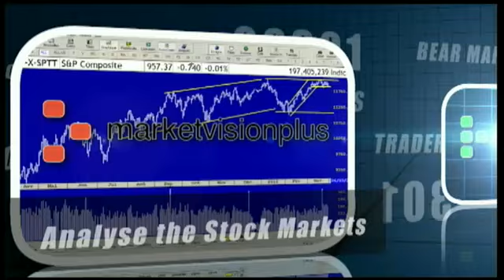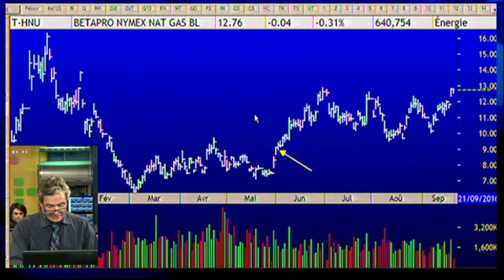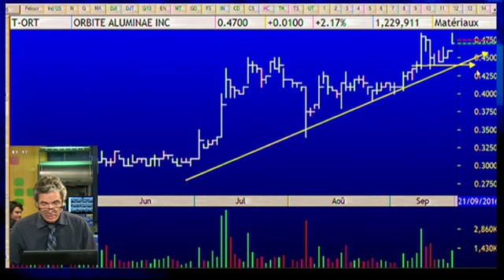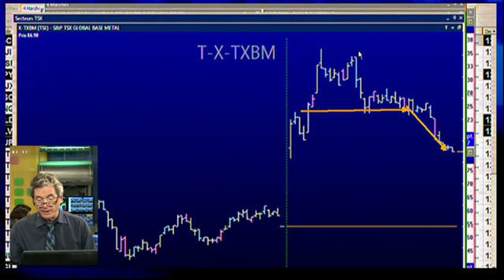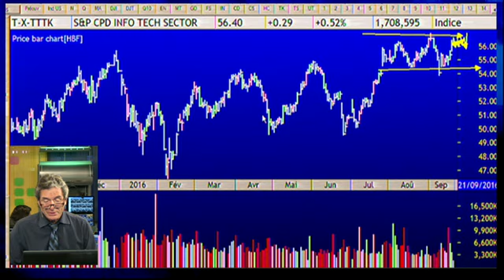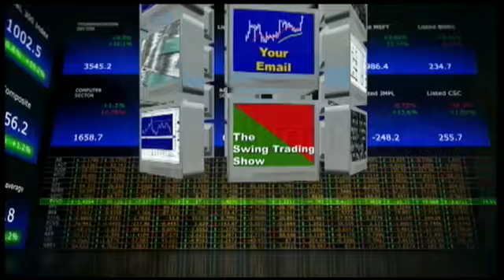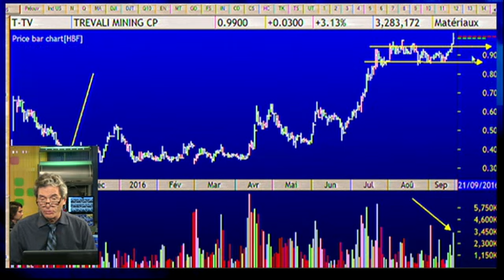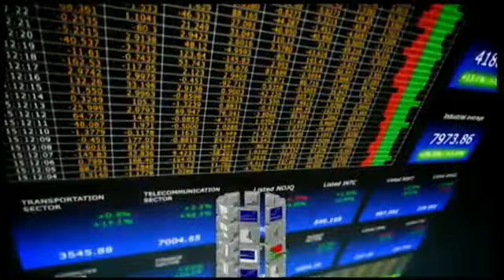The swing trading show